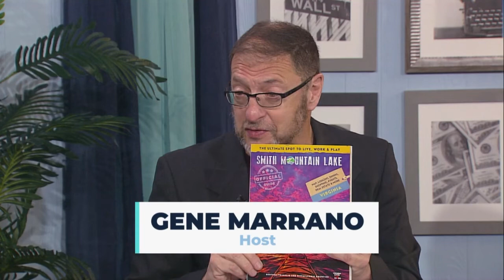Business Matters - 311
A look at the economic growth taking place at Smith Mountain Lake thanks to more work-from-home opportunities. Guests are Andy Bruns, Executive Director of the Smith Mountain Lake Chamber of Commerce, and Vicki Gardner, former Executive Director of the Smith Mountain Lake Chamber of Commerce.